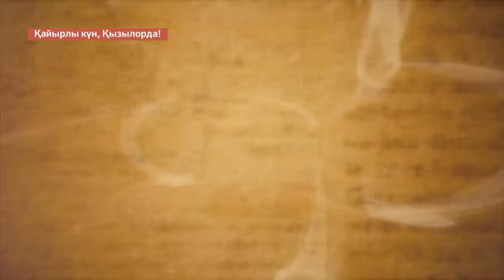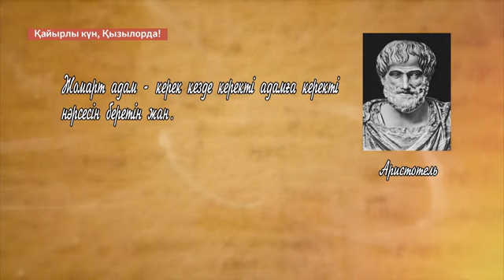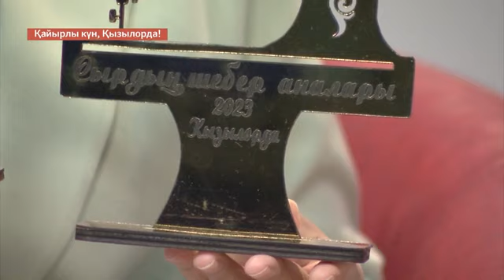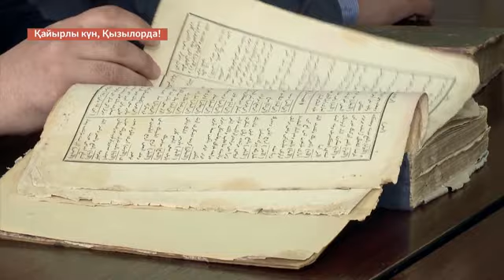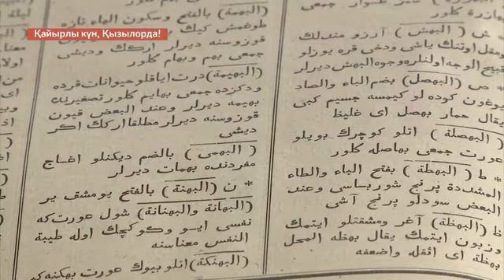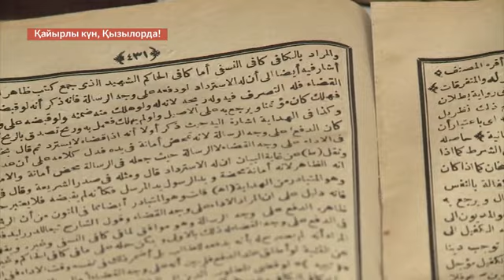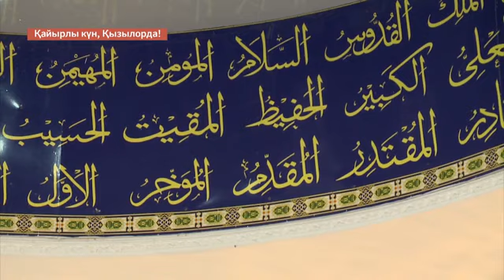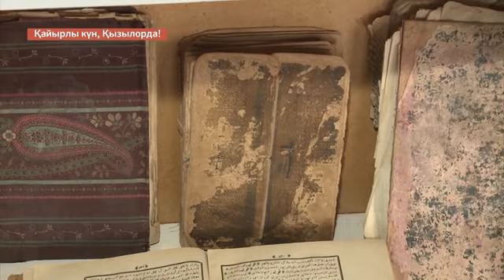Қайырлы күн 26.04.2023